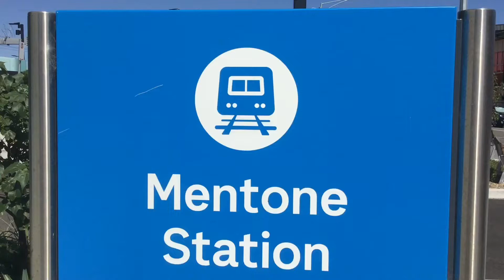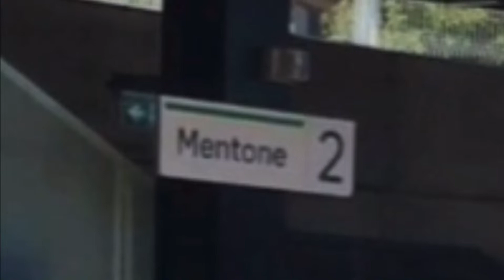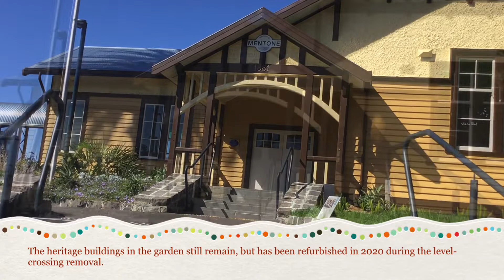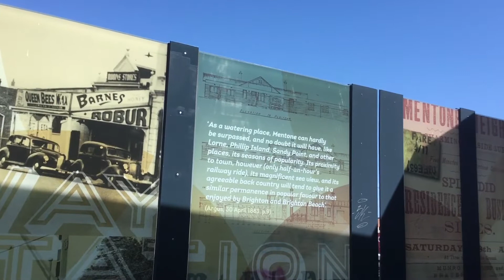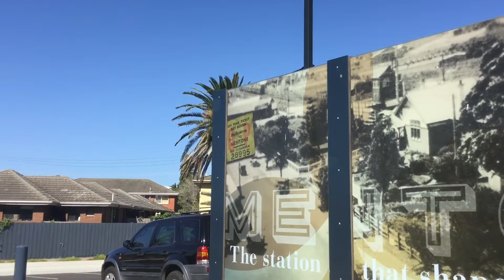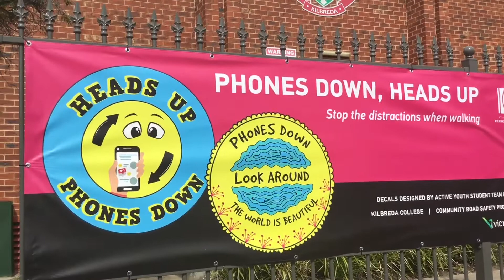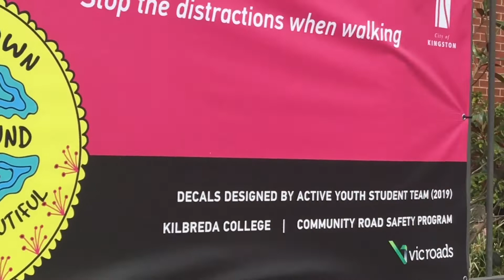Trains and Buses at the New Mentone Station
In this video, we will visit Mentone Train Station, a station on the Frankston Line in Melbourne’s south east.

History and Introduction of Mentone Station:

Mentone station is a station built on the Frankston line in Melbourne’s south east. Built in 1881, Mentone was the station that shaped it’s own suburb. However, there was a fire in the early 19th century which destroyed the station. It was then rebuilt in 1913(which was the old station before the Level Crossing Removal Project for Mentone and Cheltenham in 2020). The station remained for a long time. However, in 2016, a rumour was spread that Cheltenham and Mentone station will be knocked down soon. October 2019 marked the start of the works, and the both stations were closed on the 20th of March 2020. The current/new version of Mentone Station of Mentone Station opened on the 20th of July, 2 weeks early than scheduled as an underground station. Things were great for Mentone, since people could get to work faster and that the upgrades helped Mentone to keep track with the other train stations which also has their level crossings removed. Cheltenham station then opened on the 3rd of August, 2 weeks later. The project of the level crossing removal also involved Cheltenham Station, Balcome Road(closest to station),Charman Road and Park Road. However, since a new reccomendation for the new Parkdale Station to be sky-railed, it is likely that Mentone might again be reconstructed, since Warrigal Road(the other closer road to Mentone Station) is involved in the project, which also will see the level crossing at Parkers Road in Parkdale to be removed, with a new station for Parkdale. But for now, Mentone will remain as a great station for years to come. The bus top at Mentone still remains in the same spot and the buses which have Mentone as a stop are the bus routes 708, 811, 812, 825 and the SMARTBUS bus route 903.

Notes for you to read:
1: This video was taken by a Twelvie(do not mimic, and I really mean it!!!)
2: This video has a copyright, and if stolen, the person who stole it will receive very bad consequences.
3: Please be aware that a mad person was heard nearby while I took the film in one of the clips taken, please ignore it and do not hesitate too much.

And that is all the notes I have

Dates of when the video was taken: 19th & 20th February 2022